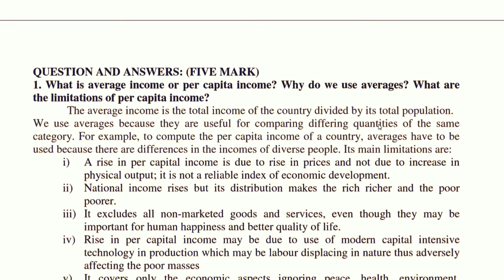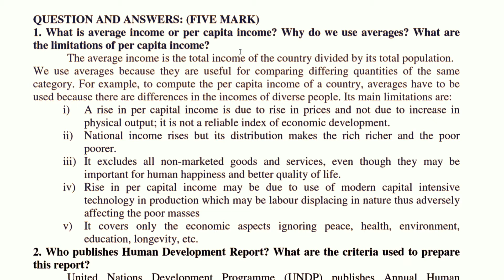Economics- Development 3 Marks Important Questions | Social Science Class 10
Free Cources Of Top Website
Hello Students This Video Contain Full information about How you will get all paid cources for free for your board exam preparation.

educational Shorts,
educational Shorts video,
educational Shorts clips,
educational Shorts video clip,
physics shorts video,
cbseclass 10,
board exam,
cbse class ,
cbse Most Important Questions,
most important question class 10,
vvi question class 10,
educational guru shorts,

class 10 social science important question 2021 cbse board,
class 10 social science important chapters,

cbse class 10 social science important question and answer for board exam 2022,

vvi question 2020 10th,
vvi questions,
vvi question 12th physics,
vvi question 2020 12th,